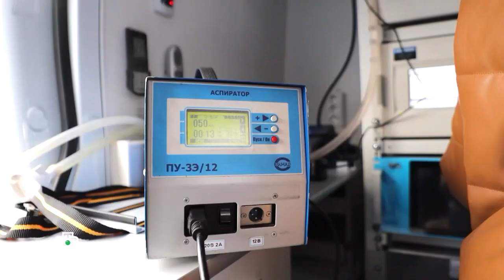ЮУрГУ в эфире федерального телеканала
В эту пятницу в 8:25 на телеканале НТВ выйдет очередной выпуск программы «Мои университеты. Будущее за настоящим», героем которого станет наш вуз!